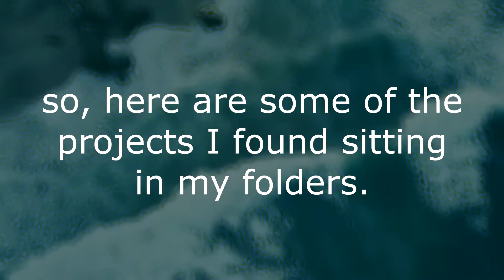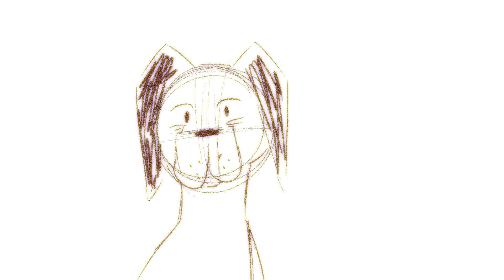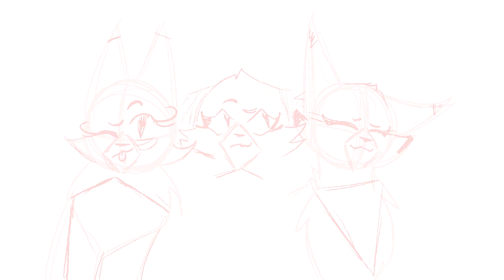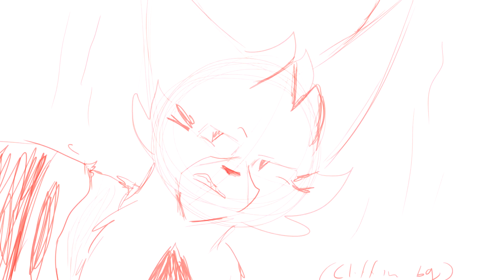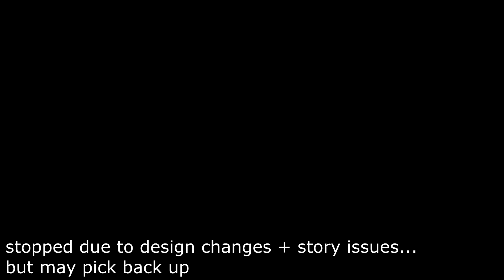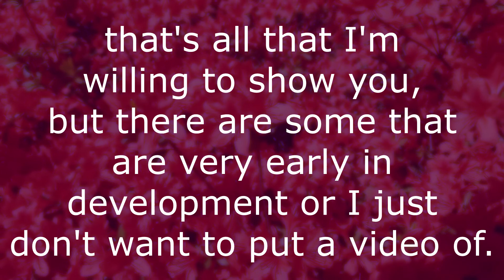Unfinished Animations // august 2020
𝙳𝙴𝚂𝙲𝚁𝙸𝙿𝚃𝙸𝙾𝙽:
●  Contents/timestamps:
0:00 - 0:32 (Intro)
0:32 - 2:06 (To Kill a Mockingbird: English project)
2:06 - 2:47 (Lost meme/animation test)
2:47 - 3:37 (Warrior cats TNP AU PMV)
3:37 - 5:07 (Cradles meme based on Invader Zim: Enter the Florpus sketch)
5:07 - 6:32 (Same Cradles meme with some completed sections)
6:32 - 7:18 (Dead But Not Buried OC PMV)
7:18 - 7:50 (Outro + mentions of projects too early in progress to be shown)

●  Plenty of projects, so little time... ice hockey is starting up in my state again, and it's already OK'd in states near me. So, my last couple of summer tournaments are actually happening! I'm currently participating in one, but I had some free time yesterday so I went through my files and put this together.

●  I'm excited about the OC PMV I mentioned at the end but it's to a song that's not in English (and I barely know any of the language it's in; I had to find online translations) so I'm worried about how that might go.

●  And, yes. I watched Legend of Korra the month before it was put on Netflix and I'm a Kuvira simp. Do with that information what you will.